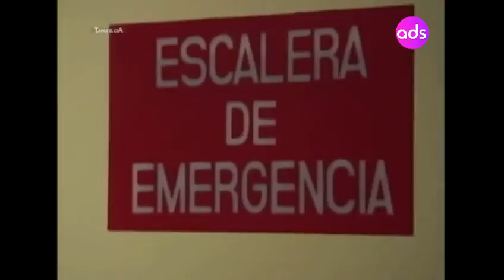Carinha de Anjo MX VS Carinha de Anjo BR - Comparação de Cenas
Carinha de Anjo MX - Cassandra joga Estefânia da escada

Carinha de Anjo BR - Estefânia dá um tapa na cara de Cassandra e desmaia(Cena substituída pela queda de escada originalmente)

Créditos pelas cenas : Tapas e cia